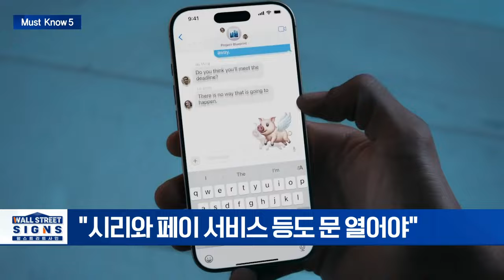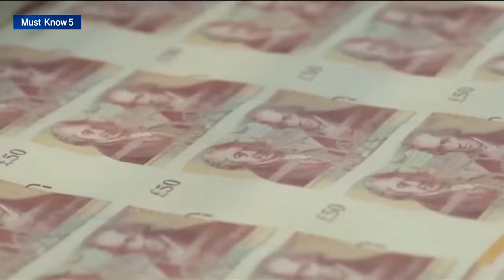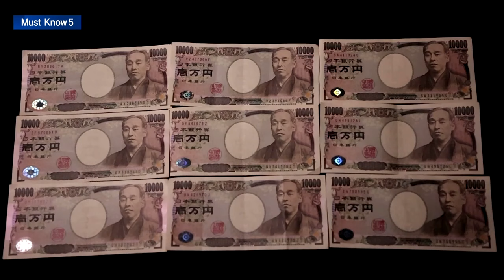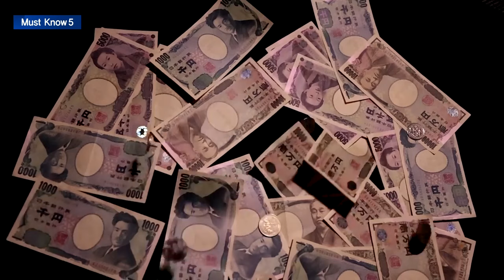🚀[출근길 경제] 연준의 빅컷! 월가의 반응은 이렇습니다 | Market Signal (20240920)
▶ 연준, 연착륙을 위해 대규모 금리 인하 단행... 월가의 반응은?
- "역사에 길이 남을 연준" "잘못 들은 듯" "더 많은 인하 필요"
- JP모건, '연준의 다음 행보는 불확실'
- 0.75%p 인하 주문했던 워런 의원 "추가 인하 필요"

▶ 美 주간 실업수당 신규청구 21만9천건... 4개월 만에 최저
- 예상치 23만명 하회, 전주比 1.2만명↓
- 물가→ ‘고용 안정’으로 방향 전환
- "고용 침체에도 불구, 일자리 시장은 여전히 건강”

▶ EU "애플, 6개월 안에 iOS도 개방해야"
- EU. 애플에 운영체제 '개방성' 요구
- "시리와 페이 서비스 등도 문 열어야"
- 미이행시 과징금 가능성도

▶ BOE, 기준금리 5.00%로 동결... 8대 1 결정
- 앞서 Fed•ECB 인하했지만 '신중모드'
- "금리를 내린 지 한달여 만에 또 내리는 것은 어렵다”
- 외신 "11월 금리 인하 예상"

▶ BOJ에 쏠린 눈... 엔캐리 자금 청산 우려 재확산
- 연준 빅컷에도 美달러화 대비 日엔화 약세
- 중장기론 엔화 강세 전망 우세... BOJ 회의 주목
- 우에다 금리인상 시사시 엔캐리 청산 재발 우려